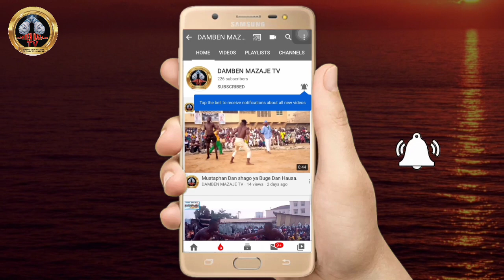Inna lillahi Dan Hausa ya suma yau a Damben Gasar jihar kano